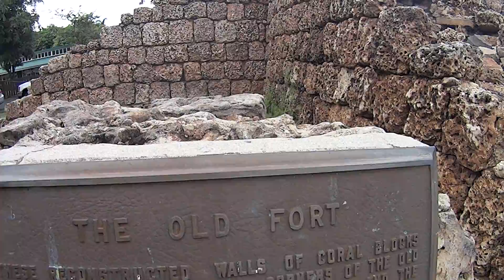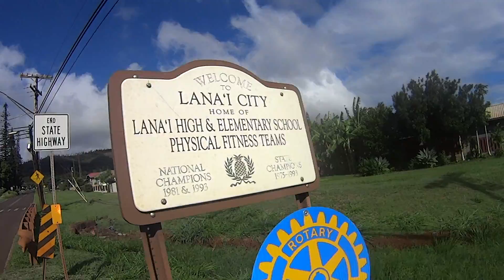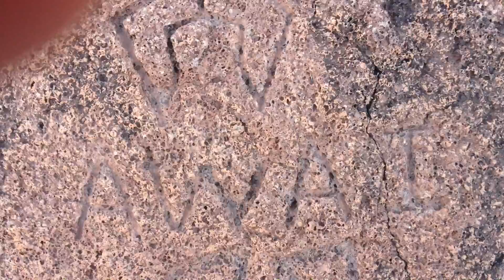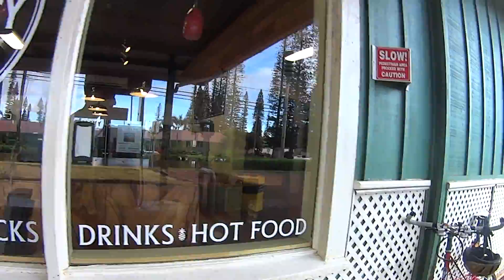Moulton Cycling: From Maui to Lanai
Cycling is the best way to get around. This past weekend I did about 80 miles in two days on Maui and Lanai. We had the first MIL cross-country meet on the Island of Lanai in a decade. I wanted to get some time on the bike while going over to this historic race. Cycling is a great way to experience a unique small island on a bike. The people of Lanai were very welcoming and sharing the aloha spirit.